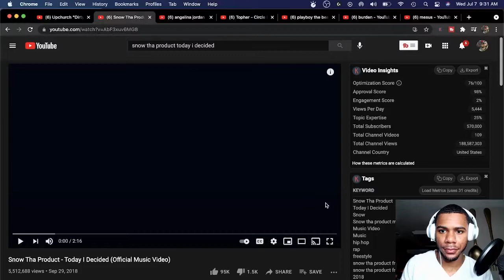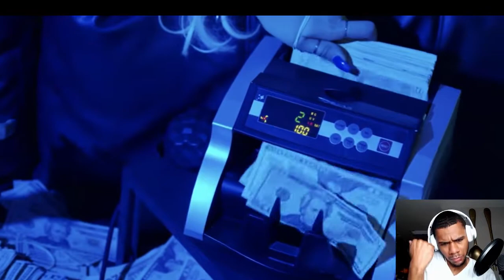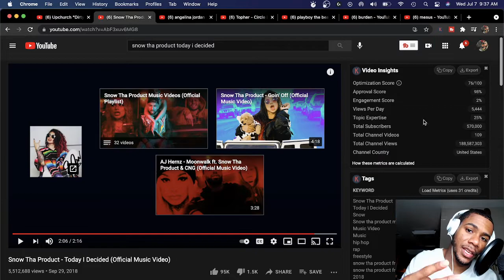SNOW THA PRODUCT - TODAY I DECIDED (OFFICIAL MUSIC VIDEO) | REACTION🔥